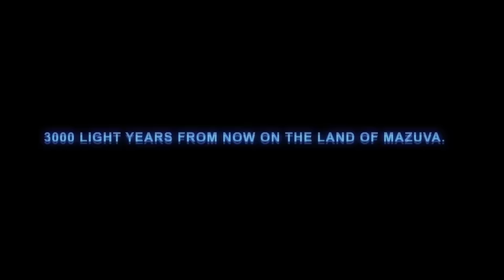Mafikizolo - Mazuva Akanaka ft. Jah Prayzah